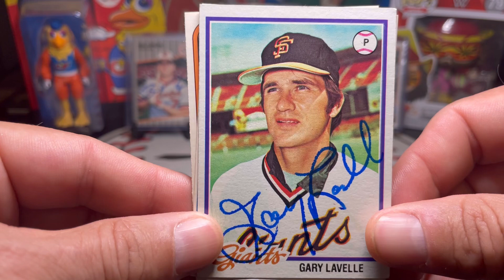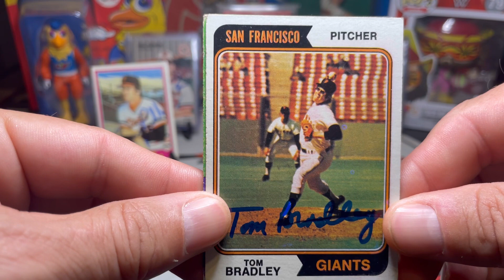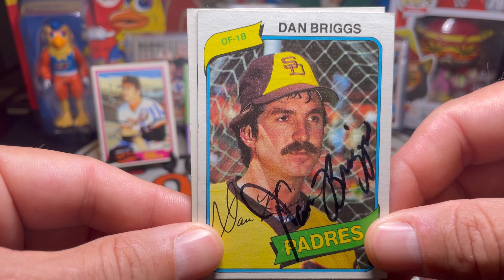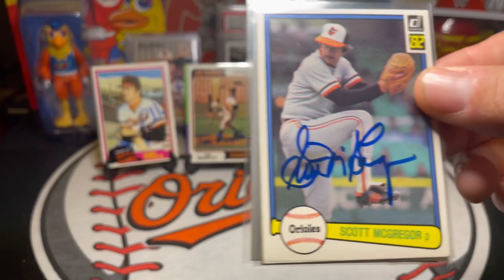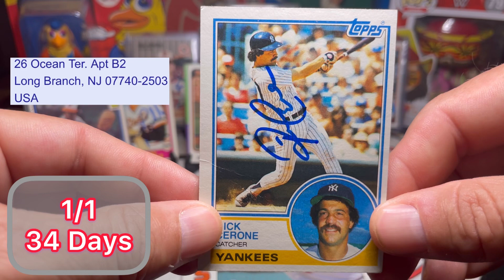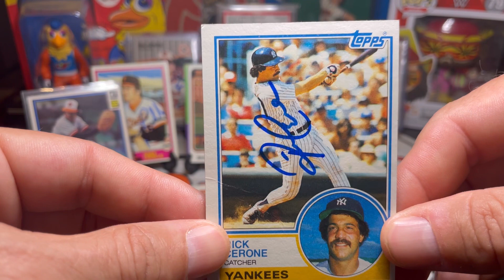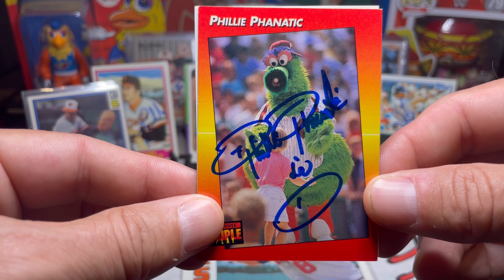Autographs Through The Mail (TTM) Vlog #53 With 2x All-Star, HOF Mascot, MVP Candidate & Friend Mail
Dan Briggs
California Angels

Phillie Phanatic
Philadelphia Phillies

Scott McGregor
Dave Schmidt
Gary Roenicke
Cal Ripken
Baltimore Orioles